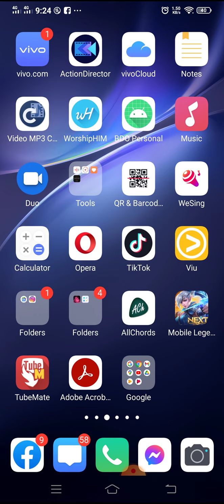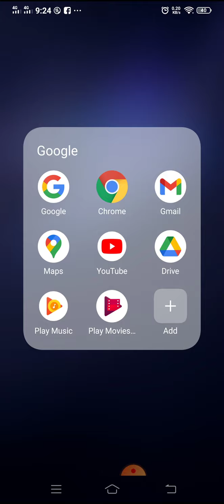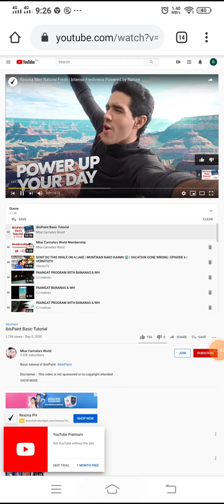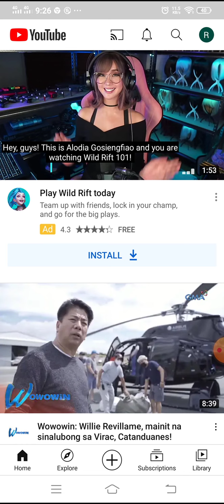HOW TO TRANSFER PLAYLIST TO WATCHLATER